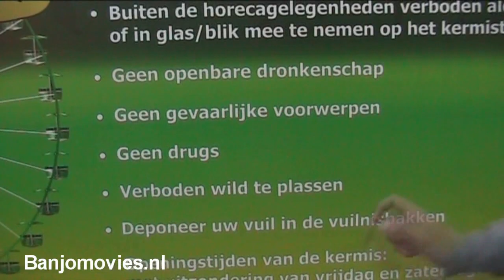'09: Party Hardy op een Kermis!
Op BanjoTown wordt dagelijks toffe media related content geplaatst! Zo zijn we naar De Toppers gegaan, Premieres van films, Gamebeurs First Look en noem het maar op!
De tofste videos over het laatste nieuws, films, gadgets, media, Lets Plays, Minecraft avonturen en natuurlijk de harste events knallen op je scherm, zolang je maar BanjoTown checked!